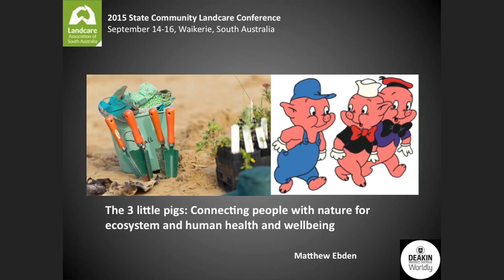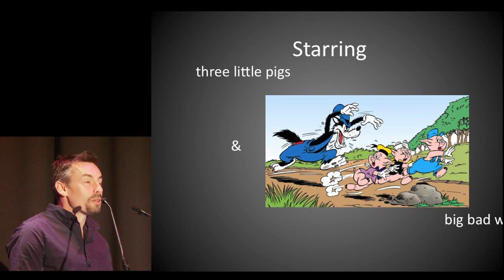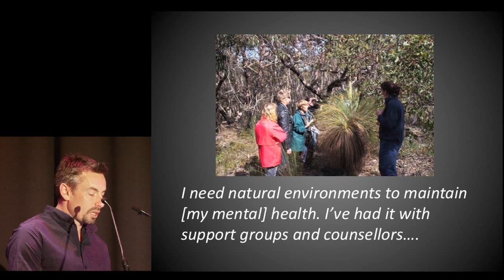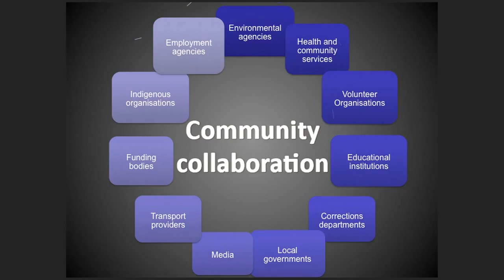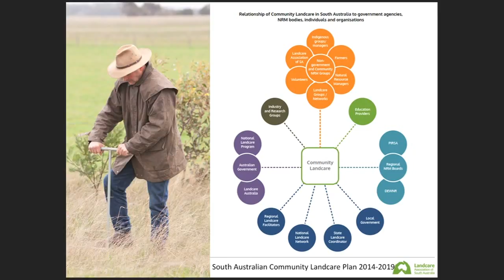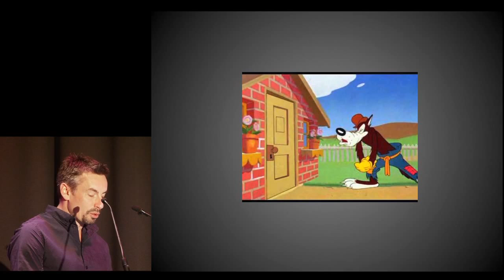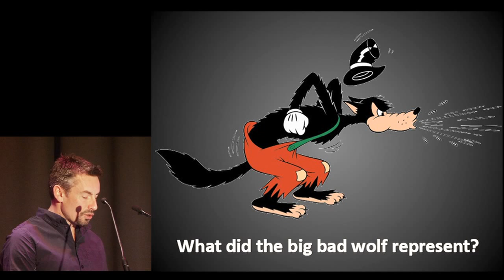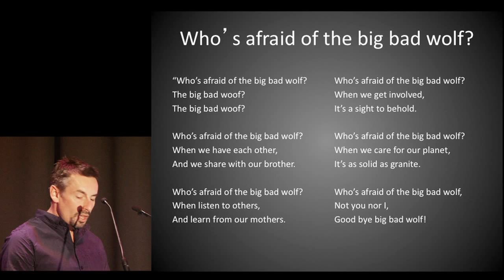LASA Conf 2015 Wed 16 Sep Keynote Speaker 2, Matthew Ebden, - Waikerie SA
Matthew Ebden (Lecturer in the School of Health and Development at Deakin University)

Landcare: connecting people with nature for ecosystem and human health and wellbeing